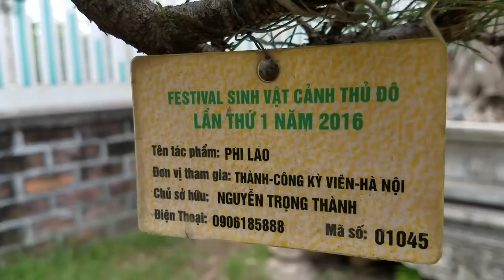SH.533.Độc đáo cây Phi Lao Siêu Phong bên Hồ cá Coi và đồi Tùng rất đẹp tại Thành công kỳ viên.HN.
cây Phi lao đẹp
Zalo.0968.804.803
Dear all,
Yours faithfully,
Do Sinh